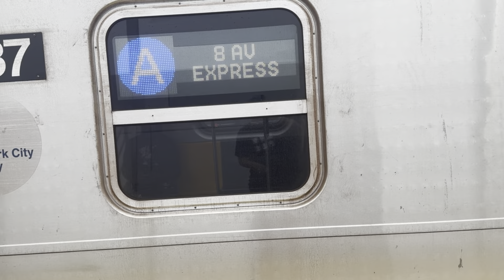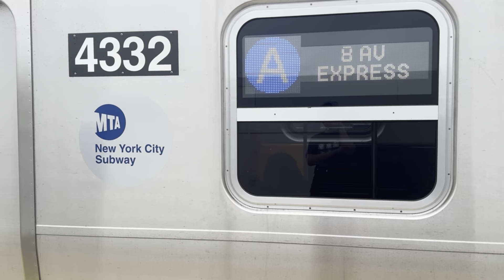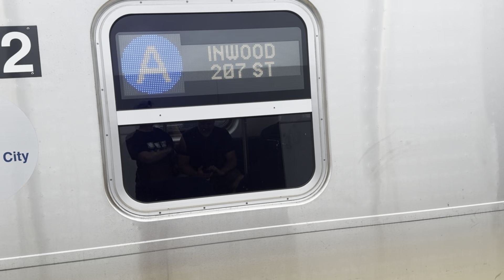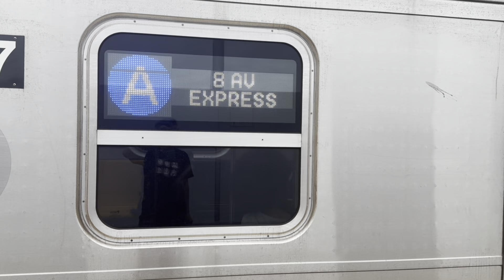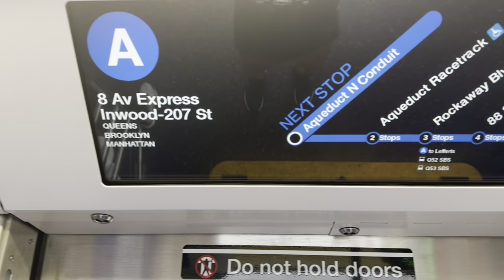IND Rockaway Line: (A) Train Action at Howard Beach-JFK Airport (R211A, R179)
There weren’t any R46s found in there.

Taken: September 27th, 2024